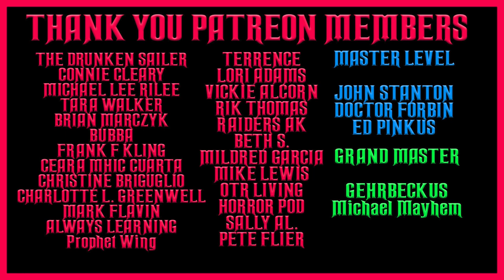SCIENCE FICTION STORIES COMPILATION OLD TIME RADIO SHOWS #3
TIMESTAMPS:
00:00 INTRO
SECRET OF DOMINION EPISODES:
00:57 THE TURNCOAT
23:13 REBELS ROUSED
45:26 THE ALL NEW ALLEGIANCE
1:08:16 OF SPIDERS AND WEBS
1:31:00 A GALAHAD OF THE DOMINION
1:53:12 DIAMONDS IN THE SKY
2:15:32 SPACE RATS
2:37:33 DOUBLE TROUBLE
2:58:57 ILLUSIONS
3:20:31 THE SEARCH PARTY
3:41:40 THE PLOT AGAINST VISHIA
4:03:15 THE EMERALD TREE
4:25:19 THE SECRET

4:47:24 ALIEN WORLDS THE MYSTERY OF THE EGYPTIAN NECKLACE PART 1
5:15:39 ALIEN WORLDS THE MYSTERY OF THE EGYPTION NECKLACE PART 2
5:38:40 CALTEX THEATER FORBIDDEN PLANET
6:33:30 TWO THOUSAND PLUS THE OTHER MAN
7:04:08 X MINUS ONE MARS IS HEAVEN
7:30:39 ALIEN WORLDS THE ISA CONSPIRACY PART 1
7:56:37 ALIEN WORLDS THE ISA CONSPIRACY PART 2
8:22:00 ALIEN WORLDS THE ISA CONSPIRACY PART 3
8:47:34 DIMENSION X KNOCK
9:17:19 DIMENSION X THE MARTIAN CHRONICALS
9:47:47 EXPLORING TOMORROW PLANET OF GENIUSES
10:07:18 ALIEN WORLDS EARTHLIGHT PART 1
10:35:57 ALIEN WORLDS EARTHLIGHT PART 2